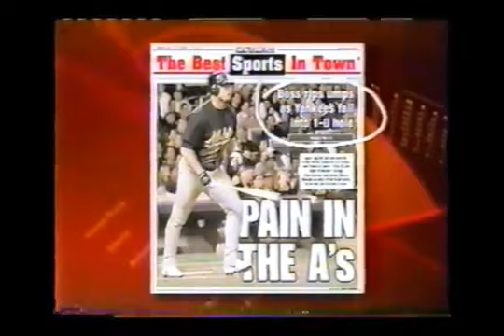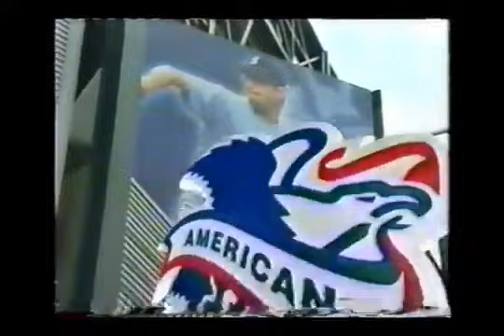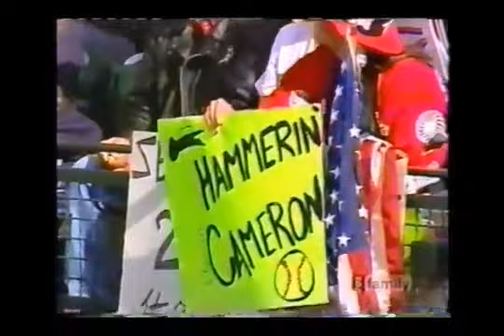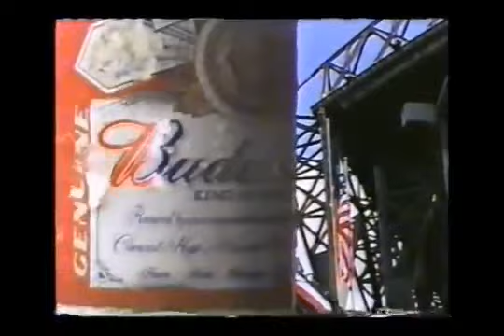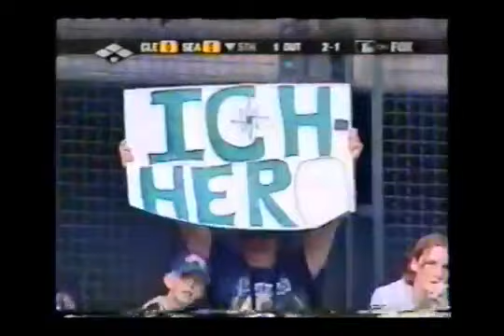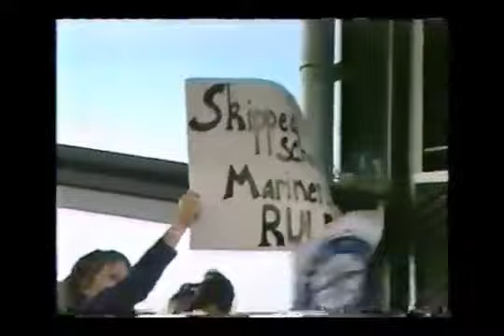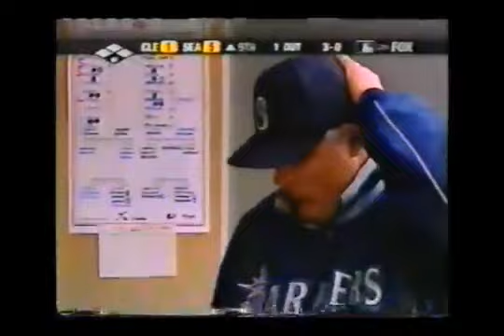2001 MLB ALDS Game 2 Cleveland @ Seattle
Chuck Finley vs Jamie Moyer